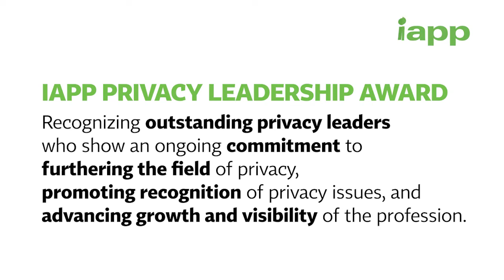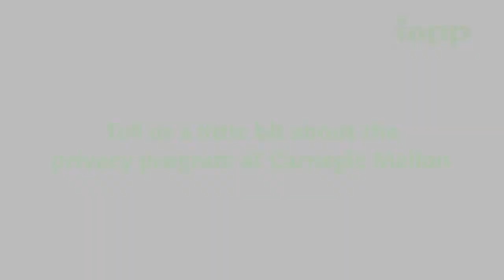Lorrie Faith Cranor: 2018 IAPP Leadership Award Winner